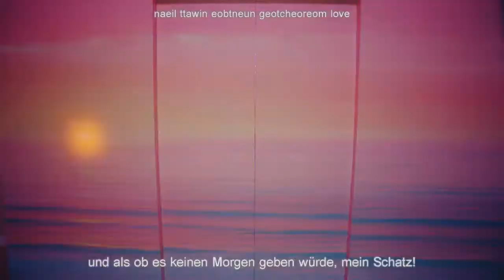BLACKPINK - As If It's Your Last MV [German Subs + Romanization]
Oh mein Gott. Ich war nicht darauf vorbereitet.
Bin eigentlich total kaputt von der Arbeit und wollte auch heute nichts mehr tun, aber als ich es mir angehört habe... hach, was soll ich sagen? ICH LIEBE ES! Ich hoffe, euch gefällt es genauso wie mir.  DANKE, DANKE, DANKE! Ich freue mich wirklich, dass ich den Neustart ein weiteres Mal geschafft habe, obwohl ich damals aufgeben wollte, als mein Account gelöscht wurde. Nun, ja. Ich wünsche euch eine gute Nacht. - Janea ♥